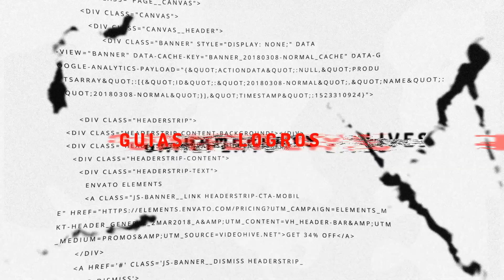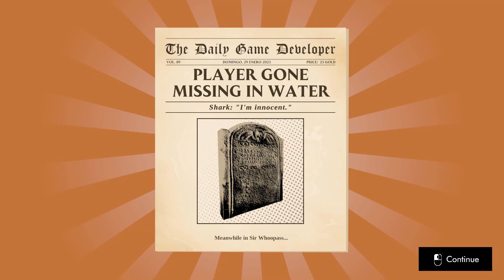SIR WHOOPASS UN JUEGO DE ACCION INCREIBLE!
O puedes ser el afortunado que encuentre una key gratis en este video!!

Sir Whoopass es un juego de acción medieval que te atrapara con su humor y chistes, sin dejar de lado las misiones y batallas que debemos enfrentar en este mundo!
Un juego totalmente recomendado por mi, después de jugarlo 10 horas puedo decir que no deje de divertirme, este titulo es diversión asegurada!

Espero que les guste el video!! Te quiero Guarro!!.

ESTE ES NUESTRO DISCORD OFICIAL UNETE PARA MAS CONTENIDO!!

UNETE A LAS REDES PARA DIVERTIRTE UN MONTON!!